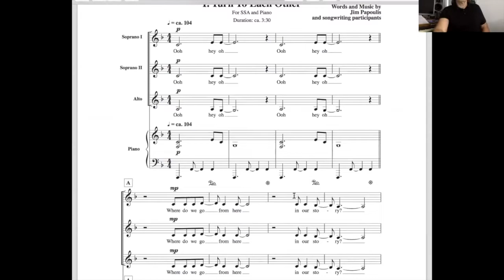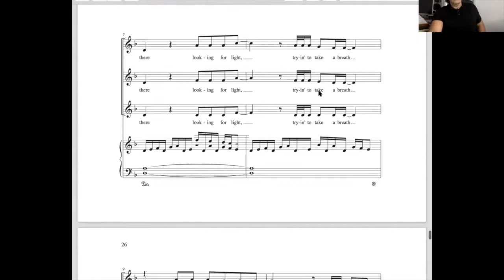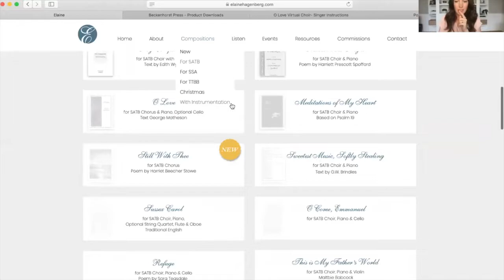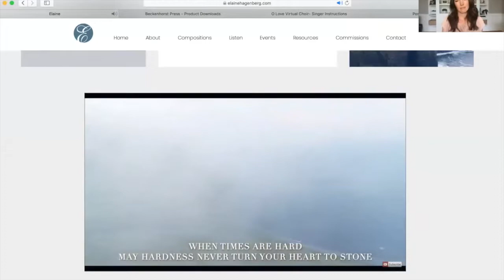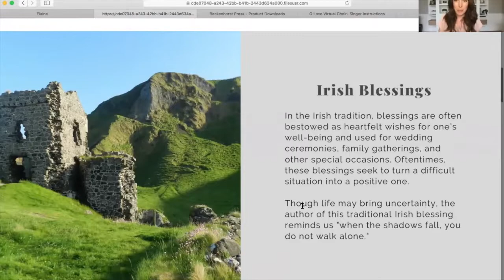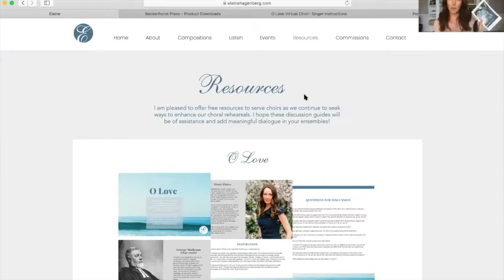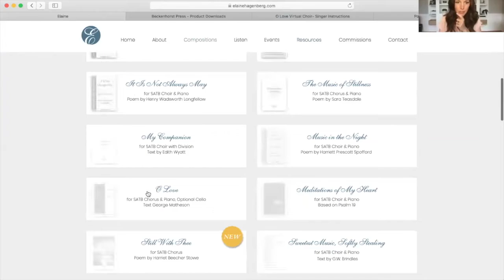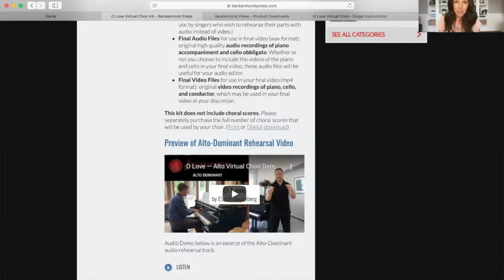Professional Choral Collective: Composer Connection Session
The Professional Choral Collective was created by Dr. Derrick Fox to provide a place for our choral community to share ideas around how we can move forward in planning for the immediate future of choral music. Through the collection of Future Teaching Practices, we are able to share ideas and have the opportunity to connect virtually to brainstorm. Future Teaching Practices (FTP) are meant to help the choral community pivot instruction/rehearsing/performing to meet the musical needs of their communities during the COVID-19 pandemic. Nothing can replace in person choral singing but through collaboration and positivity, we can keep our community intact until we can sing together again.